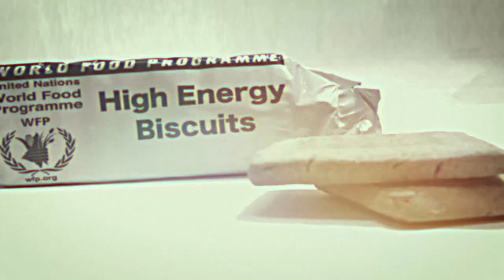The Face of Hunger: Reflections on a Famine in Ethiopia by Byron Conner | Book Trailer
A compelling presentation of a devastating humanitarian crisis on television propelled Dr. Conner and his wife and two children on a missionary trip to Ethiopia. The crisis was a famine in Ethiopia which threatened the lives of many thousands of Ethiopian citizens.